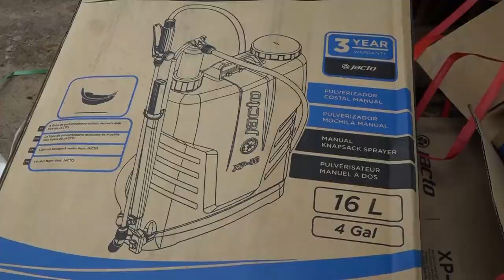Minister of State for FCT Dr. Ramatu Tijani donates food items and farm implements to FCT farmers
At the event, the Minister donated food, farm machines and implements to  the 3rd group of FADAMA CARES poverty alleviation program in FCT.